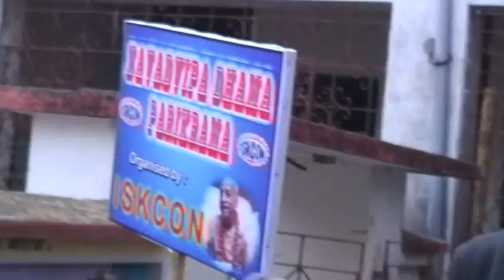ISKCON Navadvipa Mandala Parikrama 2007